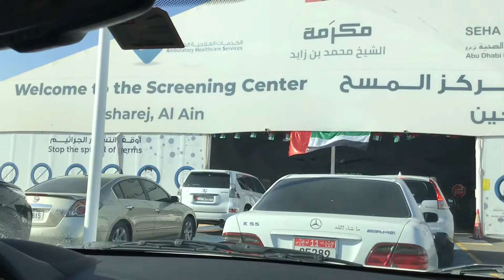STAYCATION | QUALITY TIME | Precious Life TV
Hello mga friends! Befofe the year ends huling hirit ni ate Precious for staycation!